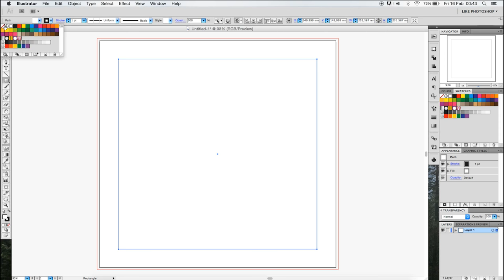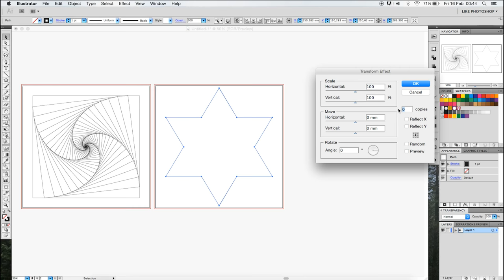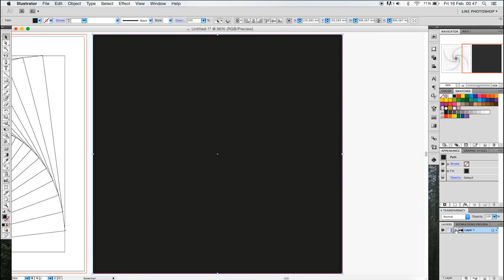ILLUSTRATOR - Geometric abstract artwork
Create beautiful geometric abstracts